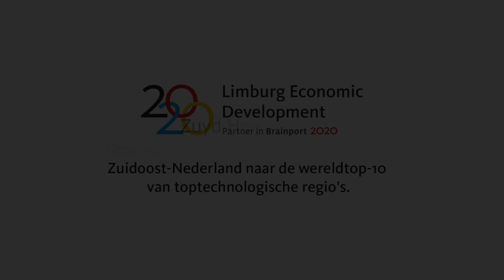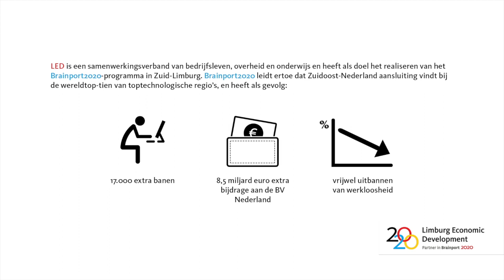Zuyd Hogeschool: Onderwijs over de grenzen van vakgebieden heen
Vakmanschap gecombineerd met zingeving. Over de grenzen van het eigen vakgebied heen durven kijken. Dwarsverbanden zien. Een bijdrage leveren aan maatschappelijke vraagstukken vanuit technisch perspectief. Dit kenmerkt de studenten die Zuyd Hogeschool wil opleiden aan de faculteit Beta Sciences & Technology. Zuyd noemt hen 'de nieuwe ingenieurs' en ontwikkelde daarvoor een nieuwe onderwijsfilosofie, die naadloos aansluit op het gedachtegoed van Brainport2020.

Limburg Economic Development (LED)